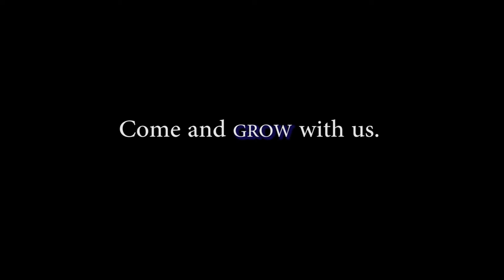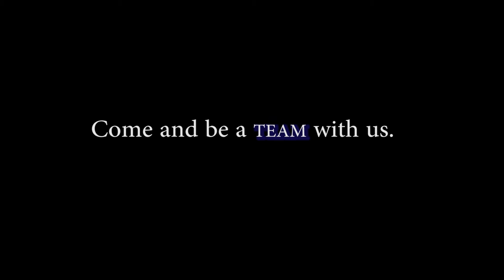|DGJS| - A Day At The Junior School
Have a look into the day to day activities which are going on at the Dixie Grammar Junior School.

Video Produced by Dixie Alumnus: Will Batchelor
Music Written & Produced by Dixie Alumnus: Cory Morris